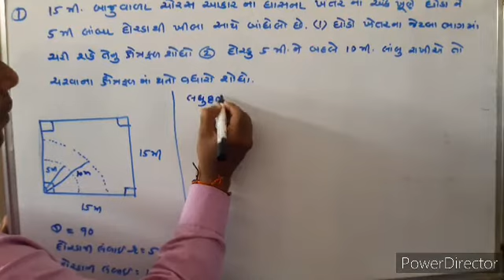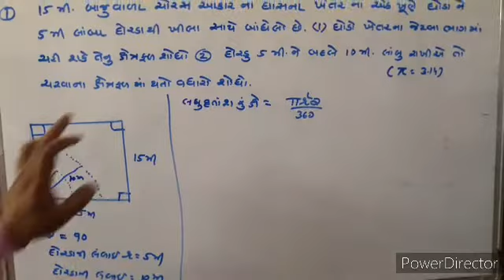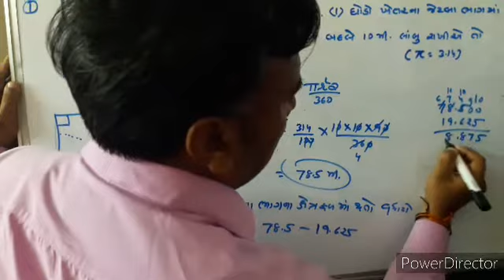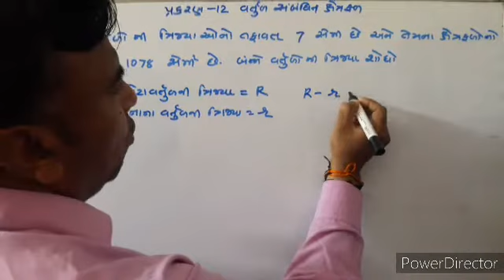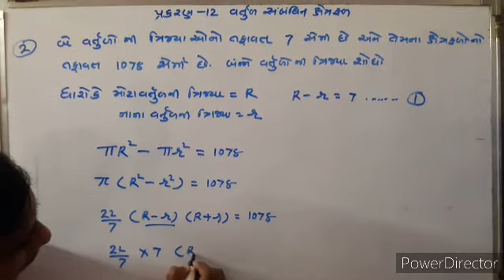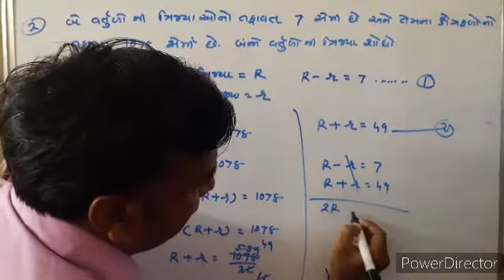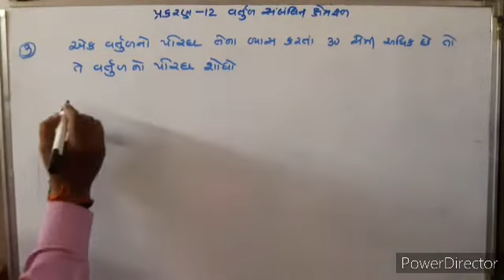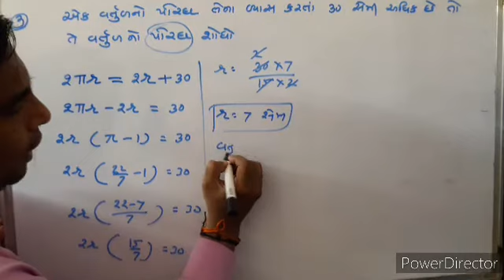Std 10 Maths chapter 12 વર્તુળ સંબંધિત ક્ષેત્રફળ || PART 7 || સ્વાધ્યાય12.2 || With PIPALIYA SIR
Std 10 Maths chapter 12 વર્તુળ સંબંધિત ક્ષેત્રફળ || PART 7 || સ્વાધ્યાય 12.2 || With PIPALIYA SIR ||

BY C.K. PIPALIYA GROUP TUITION

_ _________' ______ : Please LIKE 👍 👍👍👍👍